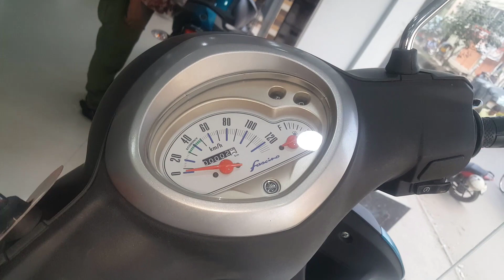Yamaha Fascino | Prices | Specifications & Feature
Yamaha Fascino Specs , Features and Prices -2018 & 2019 -YouTube look

🌎Yamaha Fascino  Price in India Rs. 54,593 | New Bike
🌎Yamaha Fascino  Price in Bd 1,50,000 BDT | New Bike

🌎Yamaha Fascino Mileage & Top Speed

🌎Yamaha Fascino 66 Kmpl Mileage
🌎Yamaha Fascino  Top Speed (Km/h)  80 Kmph

🌎Yamaha Fascino  Specification

Engine type  Air-cooled, 4-stroke, SOHC, 2-valve
Displacement  113 CC
Bore & Stroke  50.0mm x 57.8mm
Compression ratio  9.2:1
Maximum Horse Power  7.1PS /7,500 rpm
Maximum torque  8.1 N.m / 5000 rpm
Starting System  Electric and Kick
Lubrication  Force-Feed Lubrication, Wet Sump
Cylinder layout  Single cylinder
Clutch type  Dry, centrifugal
Ignition System  DC C.D.I (Capacitor Discharge Ignition)
Fuel supply Carburetor
Battery  12 V, 5 AH(10 H)
Headlight  Halogen Bulb 12V, 35W/35W x 1
Primary / Secondary Reduction Ratios  1.000/9.388
Transmission Type  V-Belt Automatic
Caster/Trail  27.5 ° / 103MM
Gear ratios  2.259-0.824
Overall Length x Width x Height  1,815 mm x 675 mm x 1,120 mm
Engine Oil Volume  0.74L
Frame type  Underbone
Front Suspension  Telescopic
Rear Suspension  Unit Swing
Front Brake  Drum Brake
Rear Brake  Drum Brake
Front Tyre 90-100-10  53J   Tubeless
Rear Tyre  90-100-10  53J   Tubeless
Brake/Taillight  12V, 21W/5W x 1
Turn Signal Light  Front  12V, 10W x 2
Turn Signal Light  Rear   12V, 10W x 2

Yamaha Fascino Features

Speedometer   Analogue
Fuel Guage  Yes
Tachometer
Stand Alarm   No
Stepped Seat  No
No. of Tripmeters
Tripmeter Type
Low Fuel Indicator  No
Low Oil Indicator  No
Low Battery Indicator  No
Pillion Backrest  No
Digital Fuel Guage  No
Start Type    Electric Start
Shift Light    No
Antilock Braking System  No
Killswitch  No
Clock   No
Electric System  12V DC
Battery12 V, 5 AH  10 H
Headlight Type Halogen Bulb
Headlight Bulb Type  12V  35W-35W x 1
Brake Tail Light  12V  21W/5W x 1
Turn Signal12V, 10W x 2
Pass Light   No

🌎NEW MOTORCYCLE